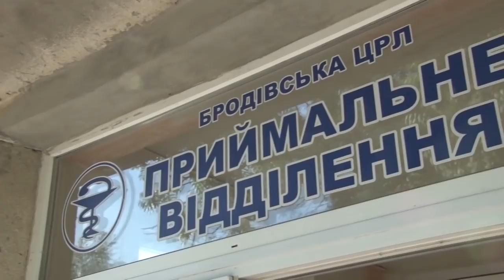Рейсом санавіації ДСНС до Києва доправлено постраждалу у ДТП дівчинку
29 липня ввечері гелікоптер ДСНС у медичному варіанті доправив до Києва 13-річну дівчинку, яка разом із сестрою та батьками потрапила у ДТП, що сталося 27 липня на трасі Київ-Чоп в с. Дубина Бродівського району Львівської області.